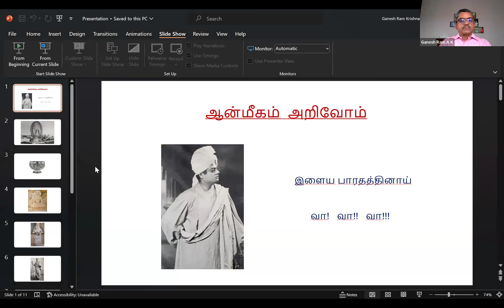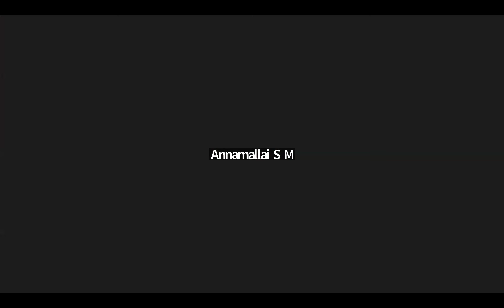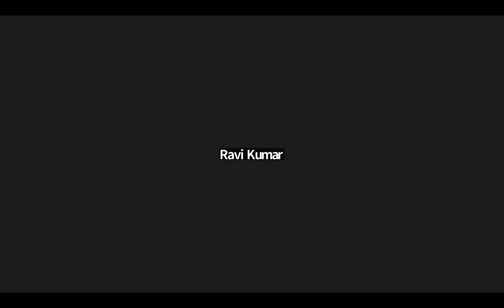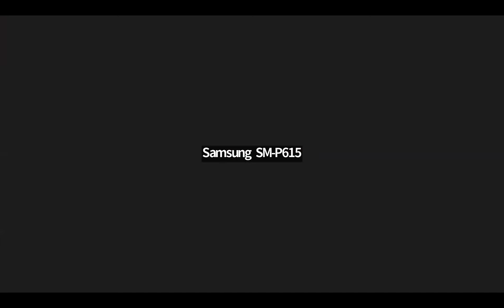இளைய பாரதத்தினாய் வா! வா!! வா!!!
- By Mr A K Ganeshram
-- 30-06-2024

Host
K.Selvanayagam